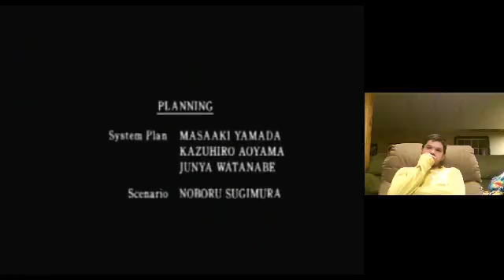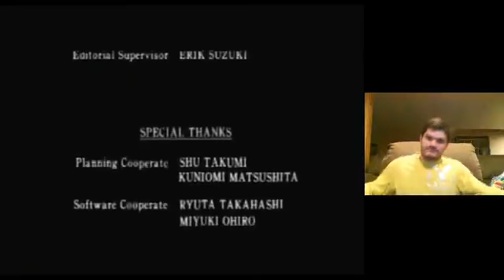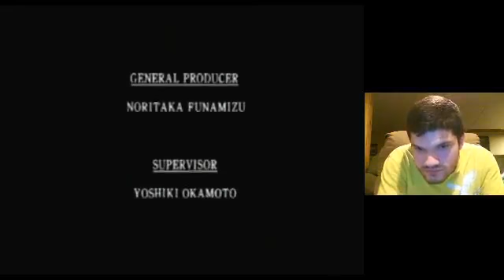Resident Evil 2 Leon B Speedrun (PSX) 1:17:46 - Part 6/6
By one second. Speedrun. Played on the PS2 (SCPH-90001) model, US PS version